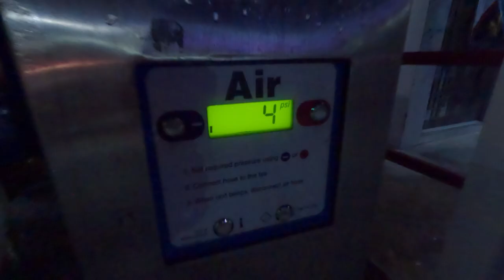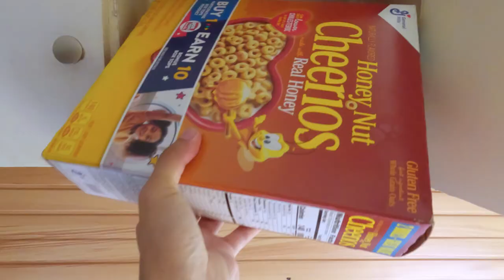Solo Vanlife | New Year sa Tricycle House | Ep. 6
Huling araw ng taon, mag-isa, hindi alam kung saan mag celebrate ng New Year.

Vanlife sa Bicol or Akyat ng bundok sa Rizal?

Ang ginawa ko, - Toss Coin.